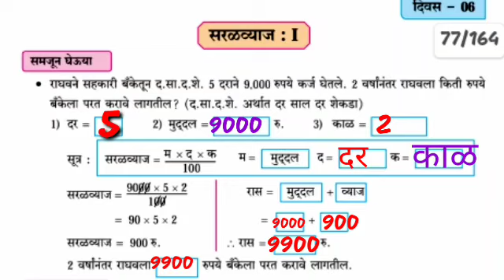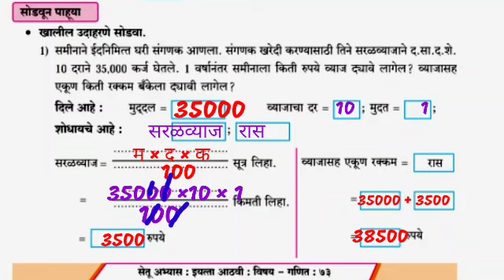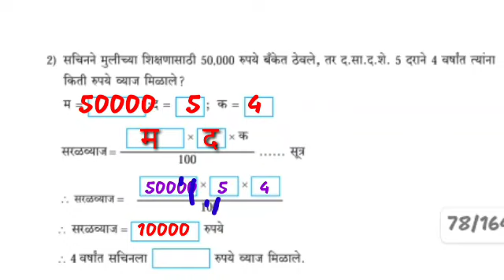Setu abhyas 2023 /std 7 th / sub math/day 6/ghatank/सेतू अभ्यास/ इ.सातवी/दिवस6 वा/विषय गणित/सरळव्याज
Math /
सेतूअभ्यास
दिवस 6 वा/
इयत्ता सातवी /
 विषय गणित
सरळव्याज

सातवीच्या वर्गातील पूर्व चाचणीचे सर्व विषयांचे व्हिडिओ बघण्यासाठी या लिंक वर क्लिक करा.